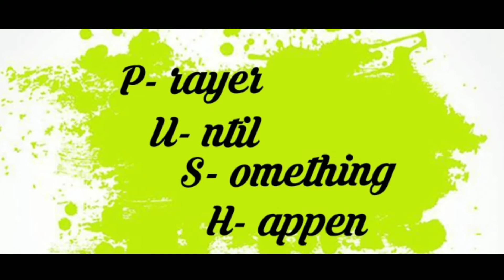Day of Quarantine| Cenimatic style using Android phone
Wassup Mga ka Yorme's